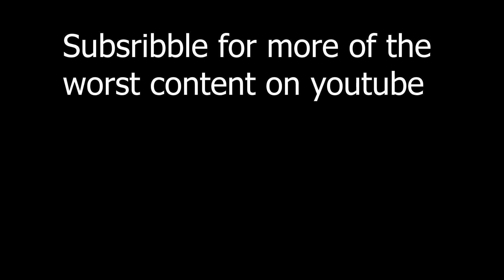Top 5 Shiniest Things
audio hiccups :(